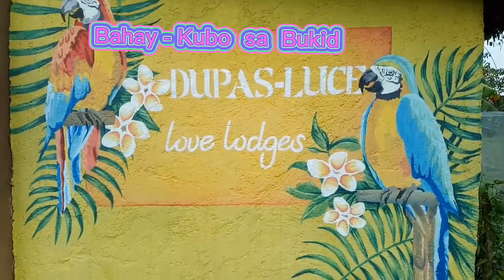Bahay-Kubo sa Bukid l Buhay Probinsiya l Naranasan mo ba ito?